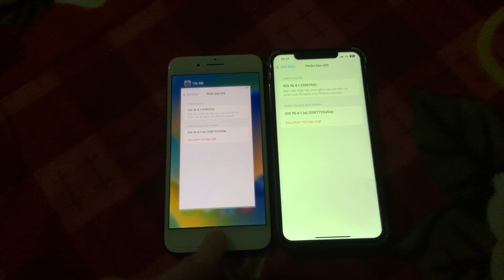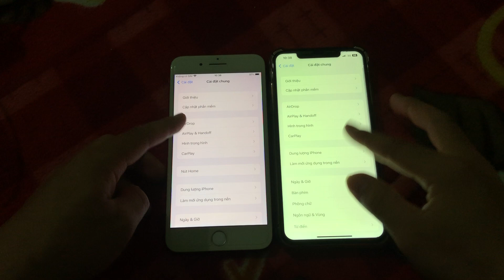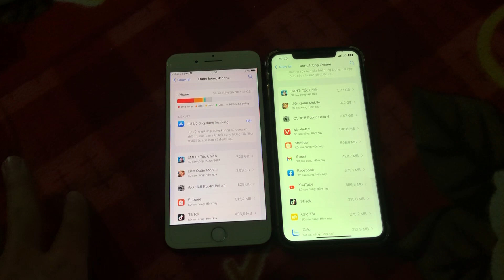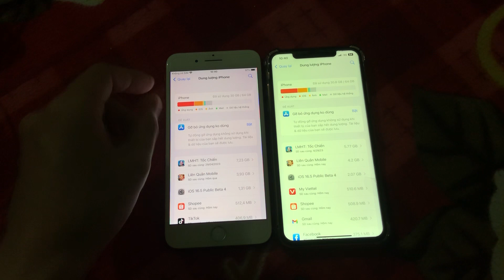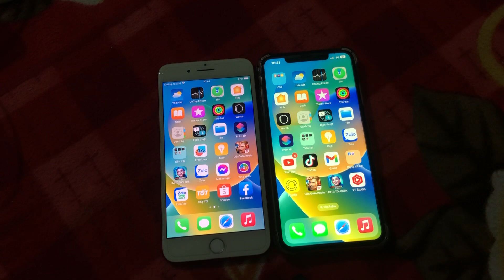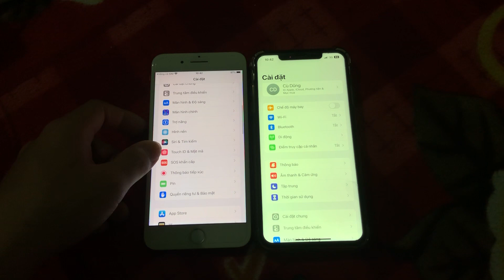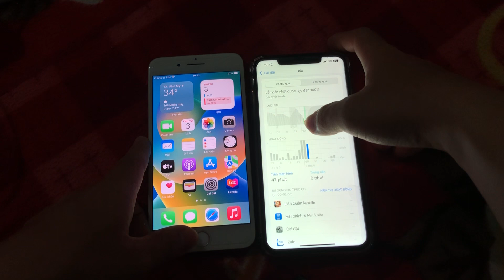Iphone 8plus và Xsm ios 16.4.1 và 16.5 beta 3 cần nói gì? Ios lỗi hay game nặng?